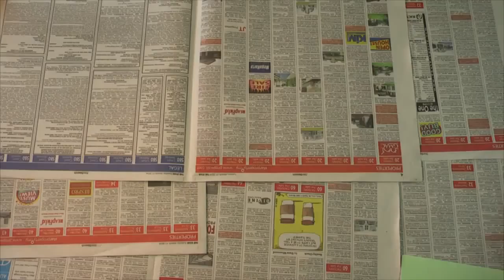SekolahAktivisme Anti-gerrymandering Week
Effing Show Spoof
Biggest thanks and deepest apologies to the guys from The Effing Show